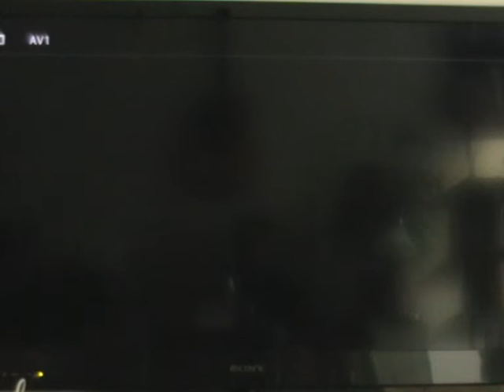Conker's Bad Fur Day #1 - Überreagiert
Die Beleuchteten Brüder haben in ihren Archiven gewühlt und sind auf ein bisher streng geheimes Projekt gestoßen, das sich bislang nie in die Öffentlichkeit traute. Dies hat zwei Gründe. 1. Der Spielsound ist zu laut. 2. Die Brüder wollten dieses Spiel nach der ersten Session eigentlich nicht weiterspielen. Jetzt ist es doch da. Vielleicht spielen es die Brüder sogar irgendwann weiter. Also: Nostalgie: Die Brüder früher! Mit Conker! Ein fantastisches Spiel. Im ersten Teil sieht man nicht viel davon, da technische Probleme, Spielmenüs und langgedehnte Intros zwischen den Brüdern (und den Zuschauern) und dem Spielspaß stehen. Aber dann geht es los, oder? Conker hat zu viel gesoffen und sucht den Weg nach Hause. Im Schloss fehlt ein Tischbein und der Pantherkönig wird sehr sauer. Wie diese beiden irren Stories verknüpft werden? Wir müssen abwarten.